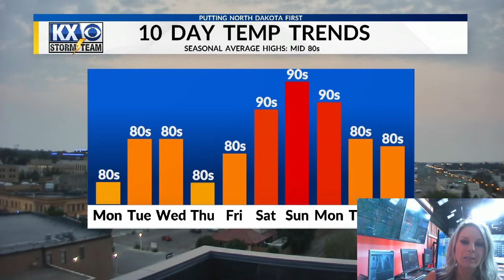Amber's Monday Morning OneMinuteForecast 8/9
Severe storm chances today.